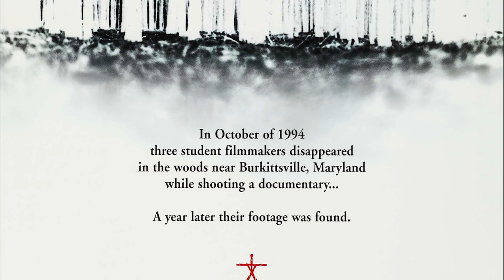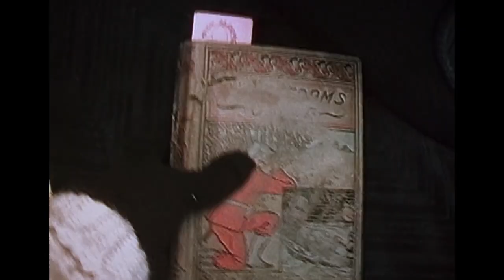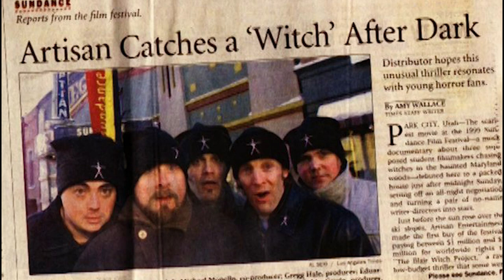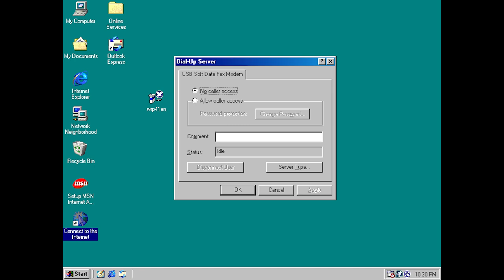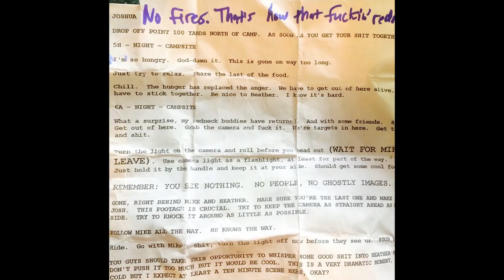The Blair Witch Project Analysis | The Cutting Room Movie Review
A supernatural horror film from 1999, The Blair Witch Project was a cultural phenomenon on its release. A story of three student filmmakers who hike into the Black Hills to film a documentary about a local legend, Blair Witch reinvigorated the found footage tale, and is still one of the most successful budget-to-gross ratio films in history, taking $248.6m from an initial $35k budget.

ATRM are in Burkittsville, Maryland to dive into a '90s horror classic.

Quick links to the main sections:
00:00 | Introduction
05:50 | The Directors: Daniel Myrick and Eduardo Sánchez
17:38 | The Writing: Daniel Myrick and Eduardo Sánchez
23:57 | The Cast: Heather Donahue, Michael Williams, and Joshua Leonard
34:04 | The Highlight
43:26 | The Rating

To gain access to bonus episodes and support what we do, please become an ATRM patron...

All The Right Movies is an online hub for movie lovers everywhere, creating videos, podcasts, and articles on classic and hit films. The Cutting Room is our movie review and critique show where we break down movies and discuss what works and what doesn't.